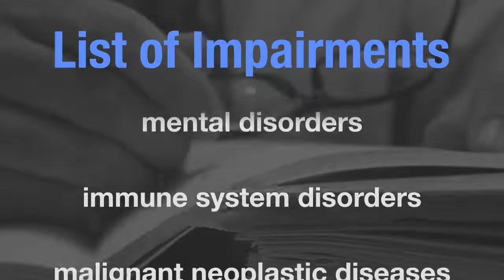Is there a Social Security Disability list of impairments that Social Security considers disabling?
Learn about the Social Security Disability List of Impairments that lists illnesses, symptoms and signs that Social Security considers disabling. For answers to your questions about Social Security Disability or for help with a benefits claim call toll-free: 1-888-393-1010.